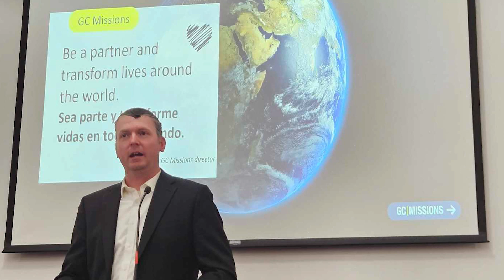GC MISSIONS and IMC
GC Missions Director Bryan Cleeton explains the differences between GC Missions and IMC and the importance of these two entities to work together to expand God’s kingdom.